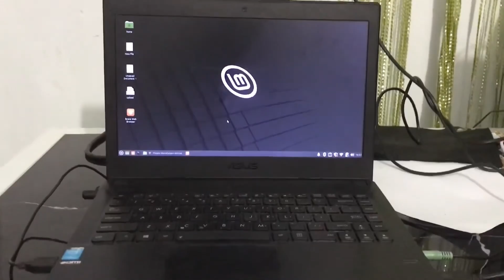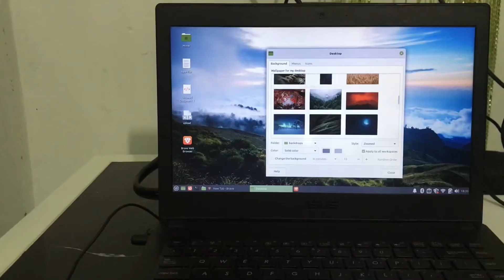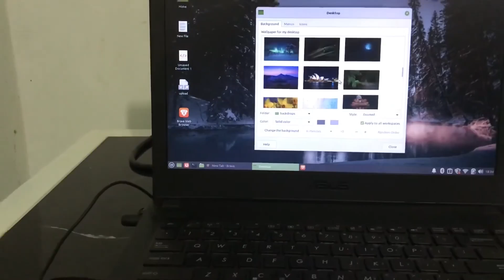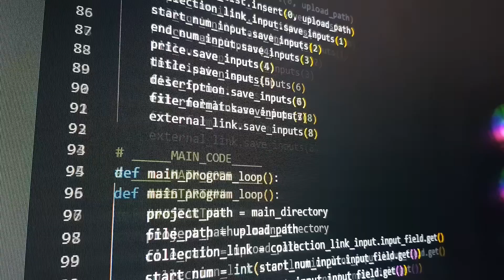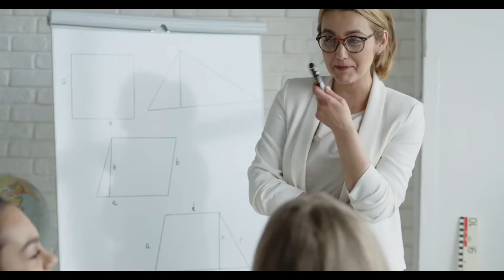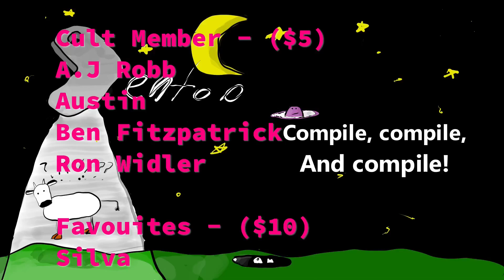Switch Non-Techies to Linux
This is the correct way to switch someone like your friend to Linux.

Thumbnail Image - Created by Sebastian Pipping and Ethan Dunham